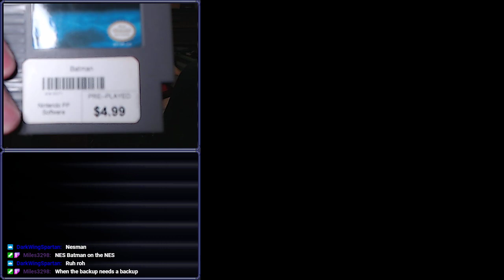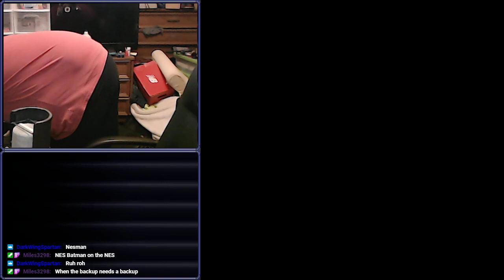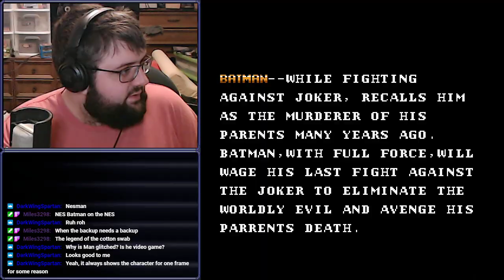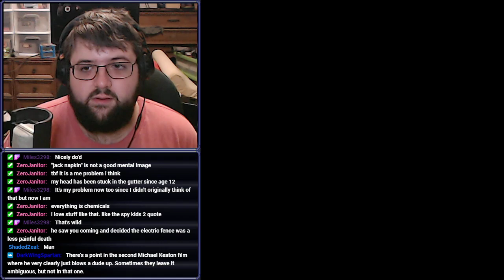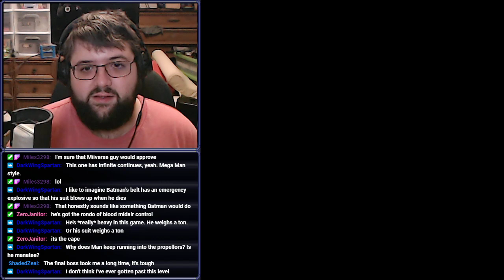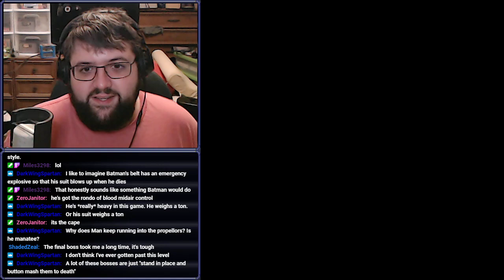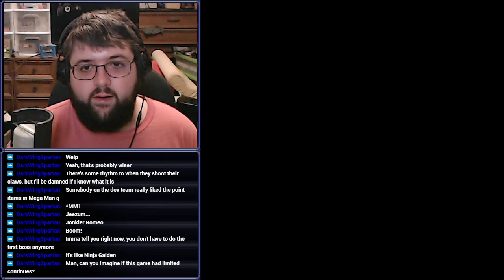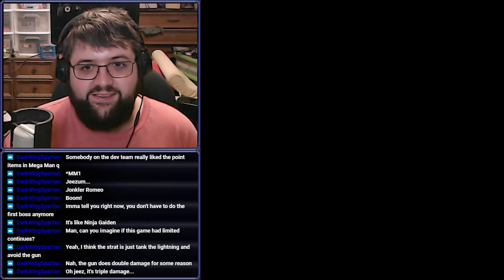Insane Bat Time - Batman (NES) (Part 1)